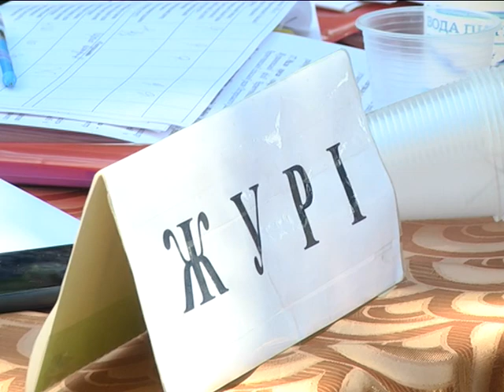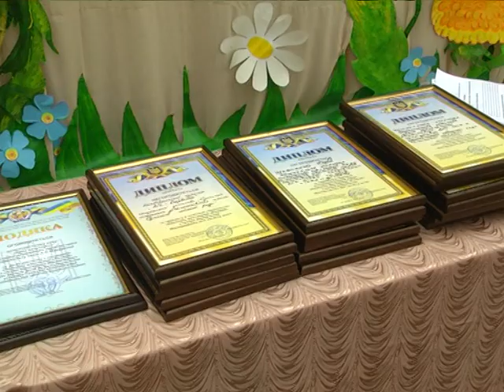Актуальний репортаж Розмай